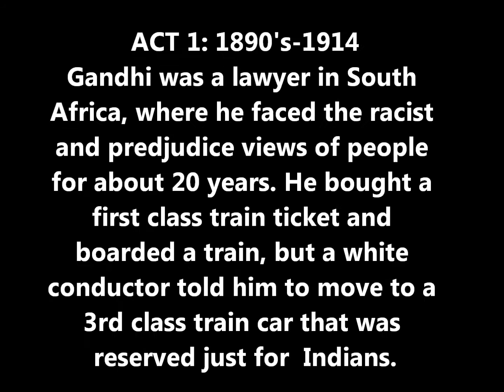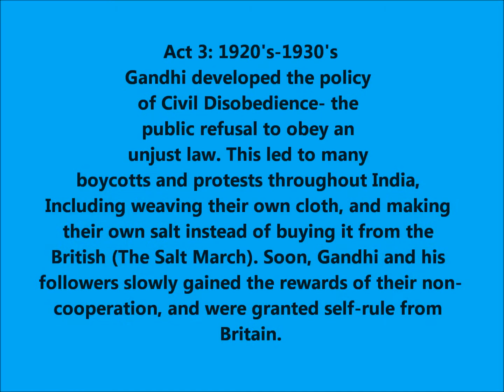Gandhi Project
All Copyrights go to Kelly Clarkson.

10th grade Global Project about Gandhi